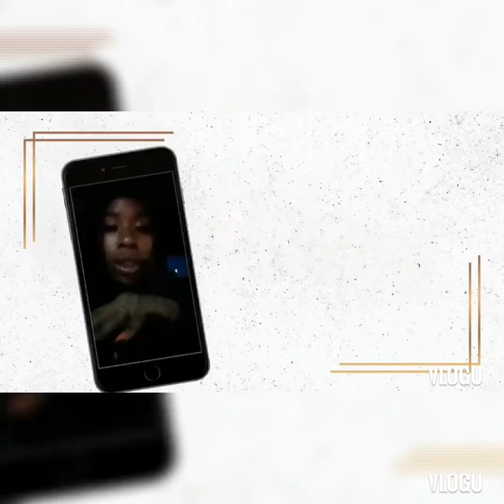Happy Birthday Enchanting !! Stripper Vlog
This was soo much fun and i hope she enjoyed her birthday because i did. Happy birthday This video is late.